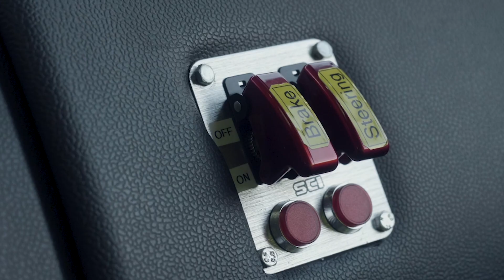Truck Insider: Wabco – Wenn der LKW selbst aktiv wird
So machen schlaue Assistenzsysteme LKW sicherer.

Ist mit den gegenwärtig verfügbaren LKW-Assistenzsystemen schon das Ende der Entwicklung erreicht? Die Ingenieure des belgischen Nutzfahrzeug-Zulieferers Wabco sind davon nicht überzeugt. Sie haben viel Zeit und Energie darauf verwendet, die Lenkung noch ein gutes Stück autonomer zu machen.

Doch wie funktioniert das? Der eigentliche Eingriff in die Steuerung ist einfach: Ist die autonome Lenkung eingeschaltet und soll der LKW beispielsweise nach links fahren, wird die Bremse am linken Vorderrad kurz aktiviert. Der Rest ist reine Physik.

Ihren besonderen Wert stellt diese Lösung im fortgeschrittenen Spurhalteassistenten mit aktivem Lenkeingriff unter Beweis. Wie bei den Systemen der ersten Generation erfassen auch hier Kameras die Fahrbahnmarkierungen. Droht der LKW diese zu überqueren, ohne dass der Blinker gesetzt ist, wird der Fahrer nicht nur gewarnt. Der Assistent greift auch aktiv in das Geschehen ein.

Ähnlich funktioniert das System, wenn der LKW auf Strecken mit uneinheitlichem Straßenbelag bremsen muss. In solchen Situationen neigen Lastzüge zum Beispiel bei Vollbremsungen dazu, aus der Spur auszubrechen – immer in die Richtung, wo der Belag dem Reifen den besseren Grip bietet.

Der aktive Spurhalteassistent reagiert auf die Unterschiede, indem er den Reifen auf der schlüpfrigeren Seite der Fahrbahn genau in dem Maß verzögert, dass der LKW in der Spur gehalten wird.

Neben diesen sehr nützlichen Anwendungen haben die Wabco-Ingenieure aber auch andere Ideen umgesetzt. So haben sie eine Fernsteuerung entwickelt, mit deren Hilfe der Fahrer seinen LKW präzise einparken oder aufsatteln kann. Bei der einen wie der anderen Lösung hält der Fahrer eine Art „Konsole“ in der Hand, über die er die Funktionen des LKW ansteuern kann. Der große Vorteil soll sein, dass der Bediener von außen um sein Fahrzeug herumlaufen kann und so mehr Übersicht beim Rangieren unter beengten Bedingungen hat.

Für die Entwickler mag das eine spannende Lösung sein, echte User dagegen könnten das als reine Spielerei abtun.

[Folge 85]